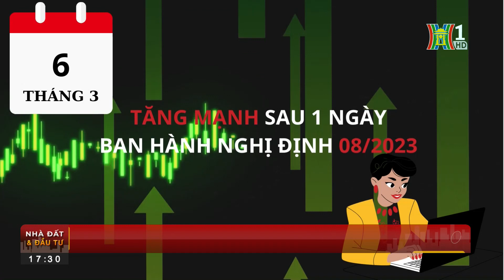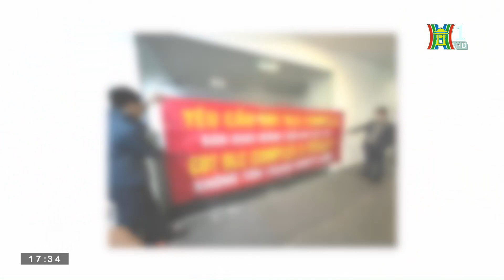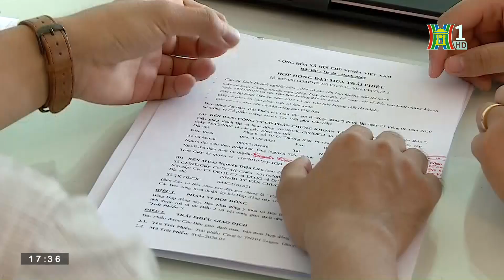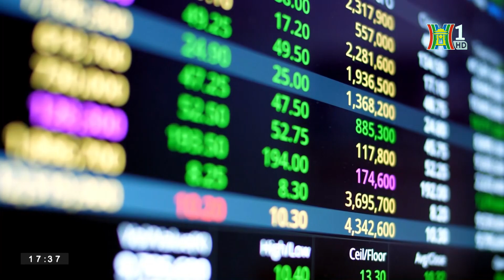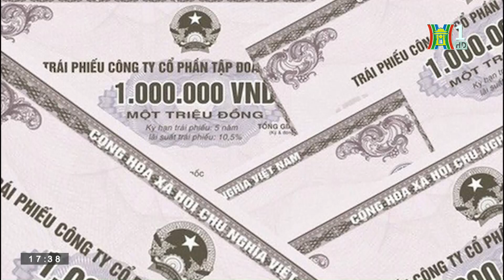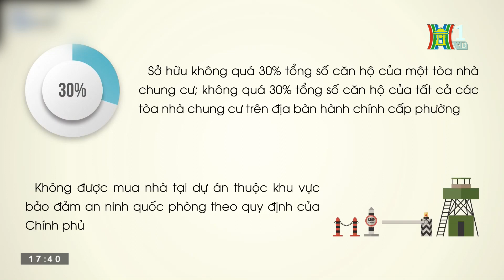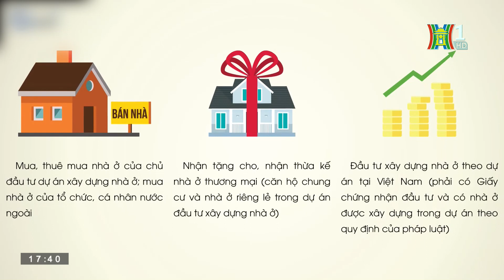Bản tin Nhà đất và Đầu tư ngày 07/03/2023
Giá đất Đông Anh, Gia Lâm trước thềm lên Quận; Tranh chấp chung cư nóng trở lại; Trái phiếu bất động sản 1 ngày sau Nghị định 08: "Nắng hạn gặp mưa"...là một số thông tin sẽ được cập nhật trong Bản tin "Nhà đất và Đầu tư" ngày 7/3.

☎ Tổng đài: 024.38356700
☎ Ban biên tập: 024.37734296